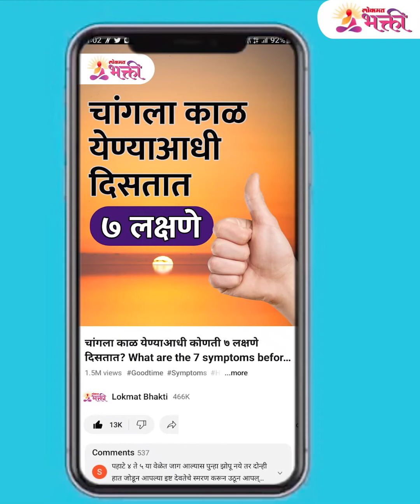"तुमच्या घरात असेल कुत्रा ,कासव, ससे, मासे व लव्हबर्ड्स तर बघाच | Vastu Tips for Home in Marathi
"तुमच्या घरात असेल कुत्रा ,कासव, ससे, मासे व लव्हबर्ड्स तर बघाच

आमचा व्हिडिओ आवडल्यास धन्यवाद. लाईक, शेअर आणि सबस्क्राईब करा